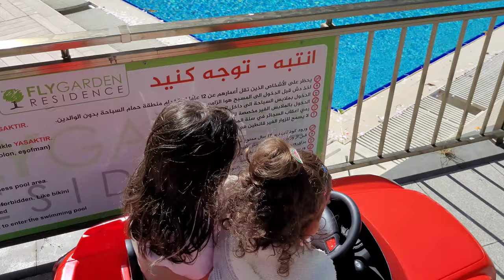دي دي ميدو - لولو | قناة وناسة